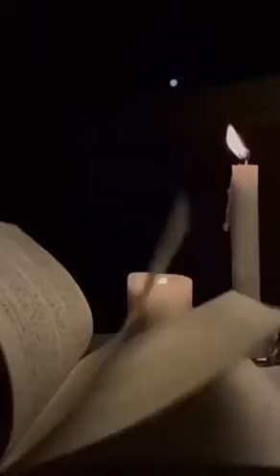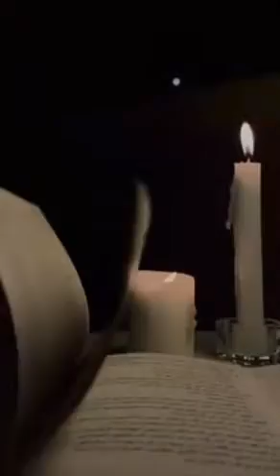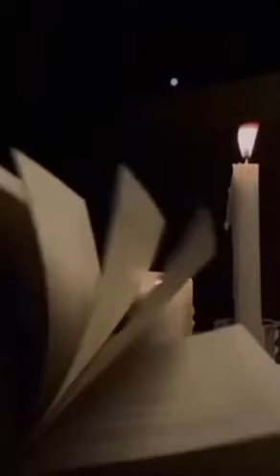"Edhe një natë..." - Artiola Saliju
Interpreton - Artiola Saliju
Videoja dhe muzika e përshtatur - Artiola Saliju

Miqtë e mi të dashur,
Sonte kemi edhe një surprizë nga Artiola Saliju, e cila para meje dhe jush del me poezinë e saj që të ngjall emocione, që të hedh në mendime, që do ta pyesësh veten për shumë gjëra...Le ta dëgjojmë bashkë, e pastaj le ta komentojmë poezinë dhe besoj se pëlqimet tuaja do të jenë përkrahja më e fortë për Artiolën time dhe tuajën, që të vazhdojë edhe më tutje të na befasojë!

Ju falemnderit